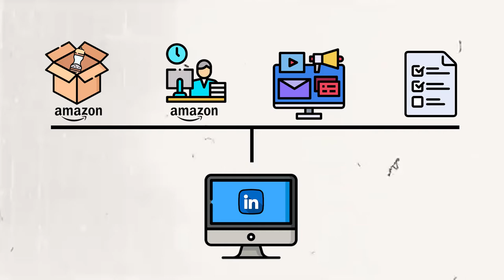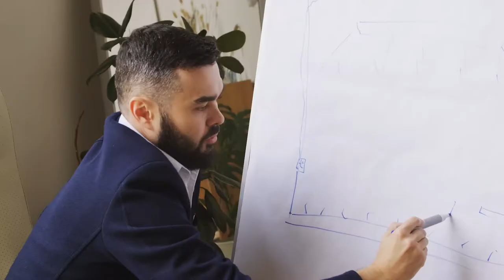11 junge Millionäre verraten mir ihr Geheimnis